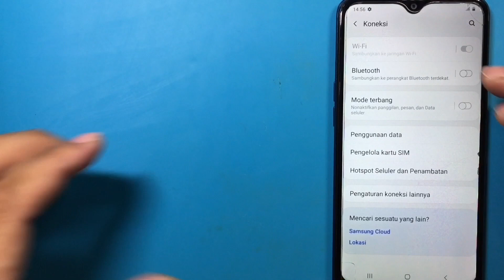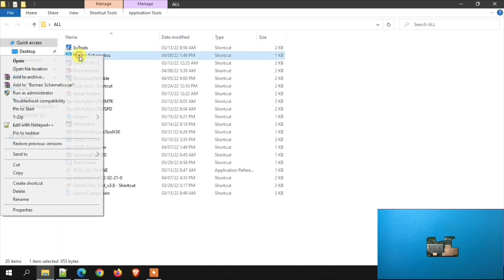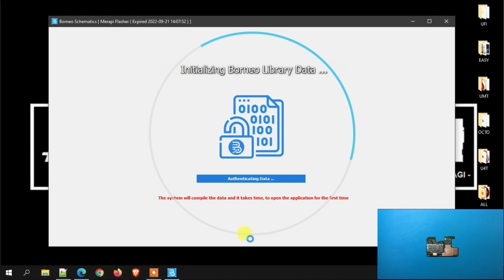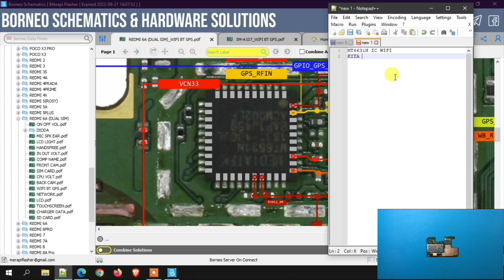Ternyata Ini Penyebab Wifi, Bluetooth Dan GPS Tidak Bisa Aktif 📡 Samsung Galaxy A10s SM-A107F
Ternyata ini penyebab wifi bluetooth dan gps tidak bisa aktif samsung galaxy a10s sm-a107f. Sampai direset pengaturan awal oleh sipemilik handphone tetap tidak bisa terhubung ke jaringan wifi, blutooth serta gps. Dan ternyata permasalahan kali ini Samsung A10s sm-a107f datang dalam posisi wifi blutooth dan gps tidak bisa digunakan, bahkan saya sendiri untuk sparepart belum memiliki. Untuk penggantinya kita gunakan persamaan dihandphone xiaomi redmi 6a, bisa jadi banyak yang bisa kita compare dari mesin yang lain asal chipset mediatek, dan pastinya wajib kita cek terlebih dahulu untuk seri ic nya pastikan kode serinya sama. Apakah berhasil untuk perbaikannya? Untuk part kedua atau final bisa teman-teman simak disini
Dukung Kami agar tetap bermanfaat :
Maturnuwun 🙏🙏🙏.